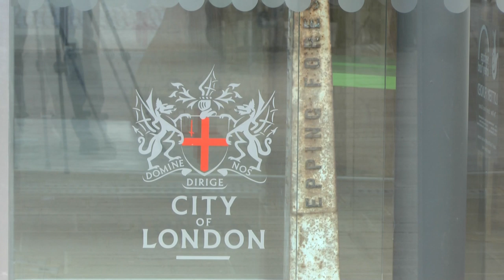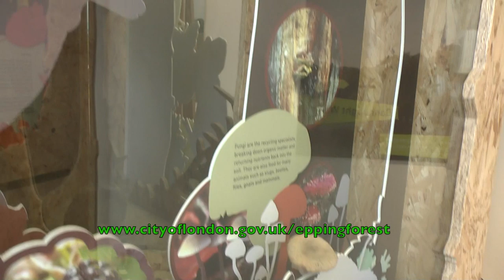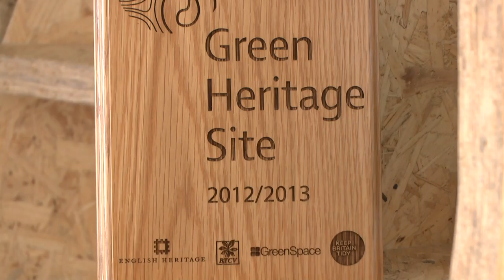Fun in Epping Forest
Epping Forest is London's largest open space, at approximately 6,000 acres. It provides a great visitor destination. The forest centres are a good starting point to find out where to go and how to enjoy the forest, pick up a leaflet or map, ask advice of friendly and knowledgeable staff, discover our displays and exhibitions or browse in our forest gift shops...